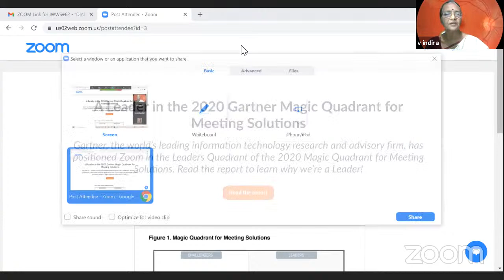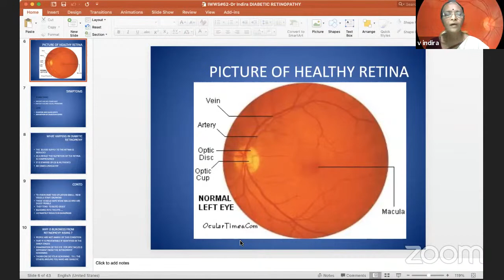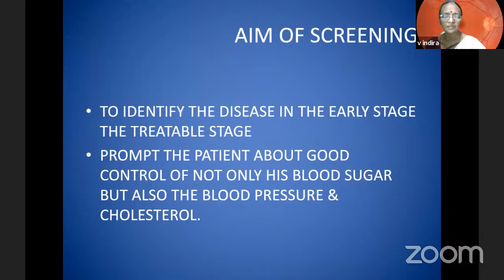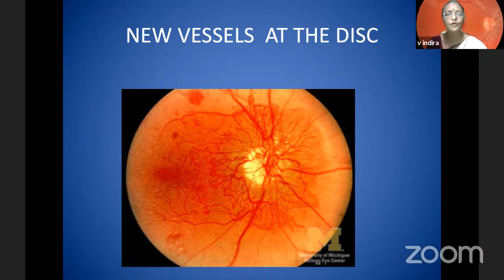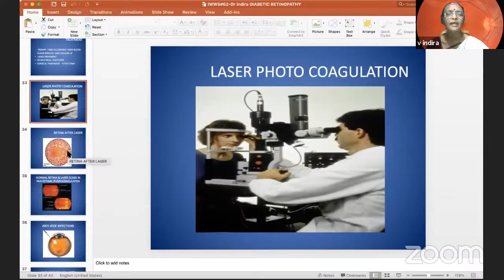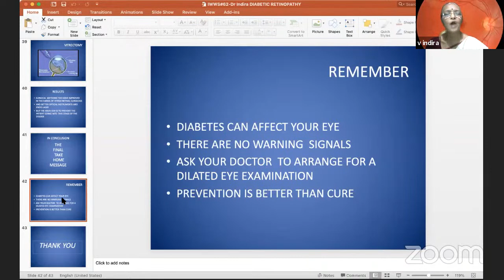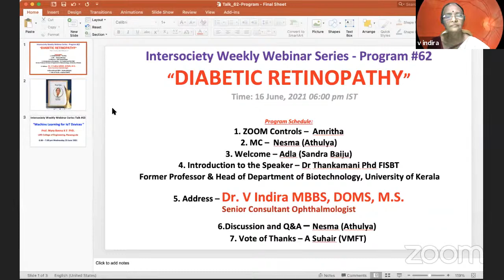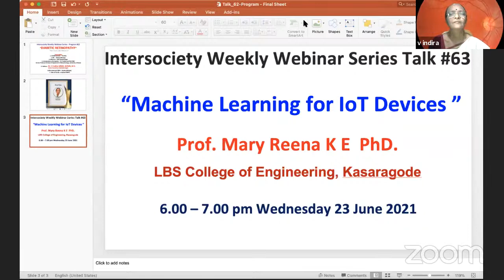Webinar on Diabetic Retinopathy